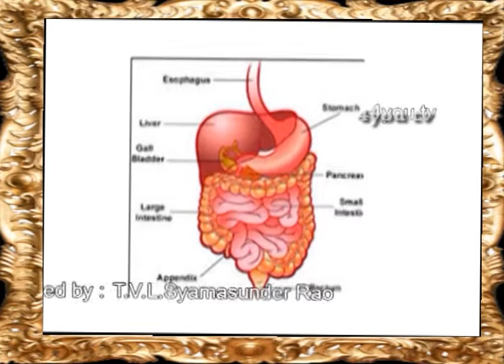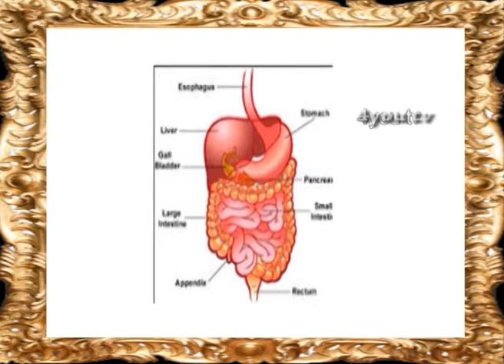HOW U GET INSTENT RILEEF.....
వెంటనే .. రిలీఫ్ ..ఇస్తుంది ...ఎలాగో ..చుడండి